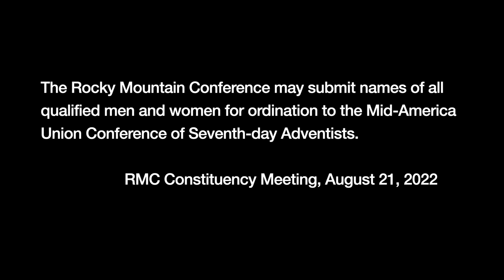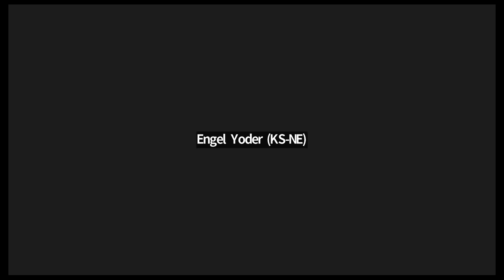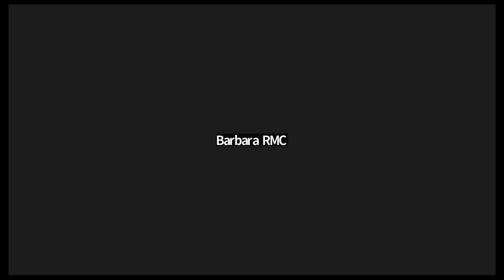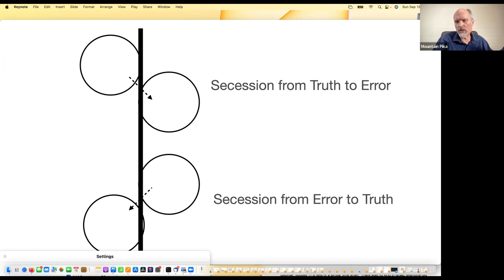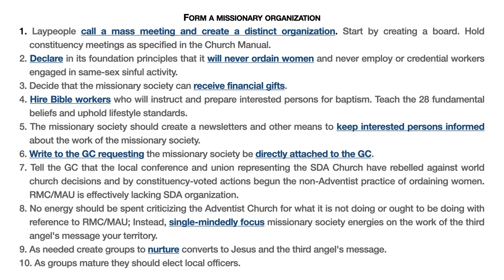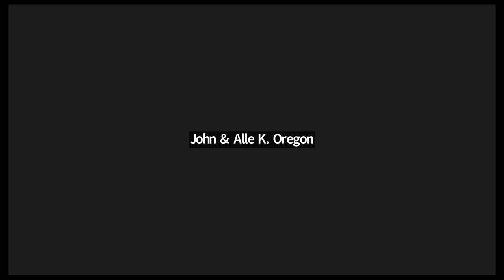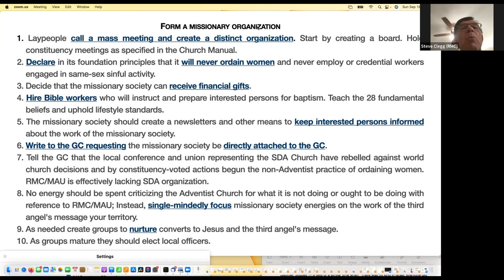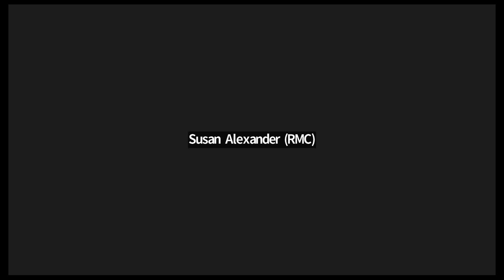At the Brink: Women's Ordination (RMC/MAU)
On August 21, 2022, the Constituency of the Rocky Mountain Conference, in collusion with the Mid-America Union, voted "The Rocky Mountain Conference may submit names of all qualified men and women for ordination to the Mid-America Union Conference of Seventh-day Adventists."

But the Seventh-day Adventist Church already voted in GC Sessions (1995, 2005, 2015), directly and indirectly, not to authorize the ordination of women to the gospel ministry.  All three decisions were rendered by votes of delegates in duly called General Conference Sessions.  The ordination of women is against the Word of God.

The practice of the Seventh-day Adventist Church, in harmony with Scripture, is to ordain only spiritually-qualified males to the Gospel ministry.

A Zoom call was held on September 18, 2022 to hear the concerns of church members from Colorado, Wyoming, and the other conferences of the Mid-America Union (Kansas-Nebraska, Iowa-Missouri, Minnesota, Dakota, and Central States. The vote of the constituency was discussed along with possibilities about where to go from here. The discussion was informative, honest, sometimes provocative, and all in a good spirit.